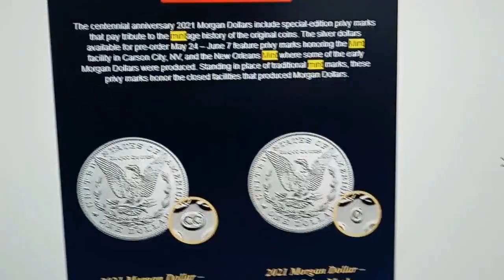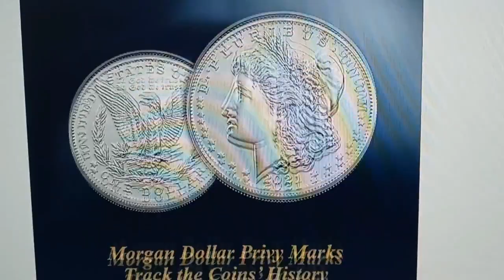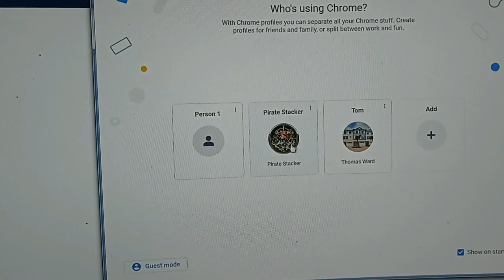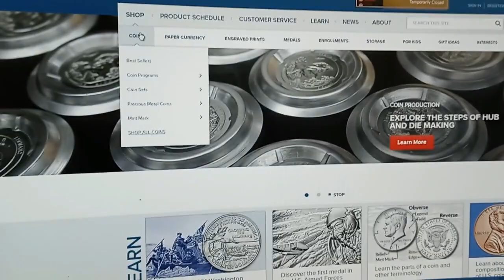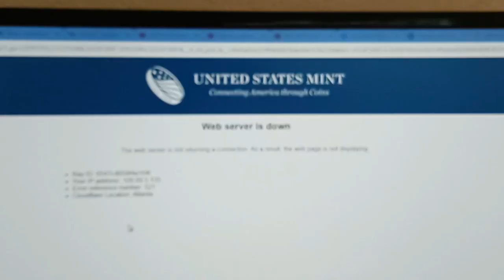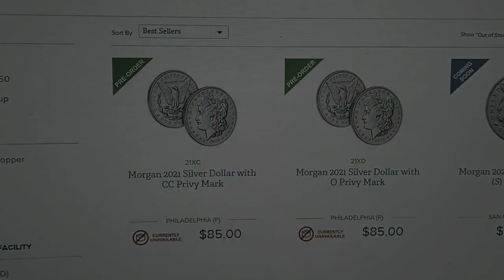The U.S. Mint Sucks ~ Did You Get Any Morgans Today?!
As expected,  the U.S. Mint site crashed immediately on opening up today at noon for the sale of the "CC" & "O" privy Morgans.  If you got one,  I expect they'll sell for double to triple the site cost when they do finally ship in October!  Good flipping or collectible opportunity!

Send me Channel Mail & I'll open on video:
Pirate Stacker